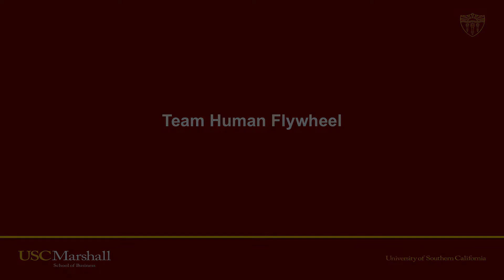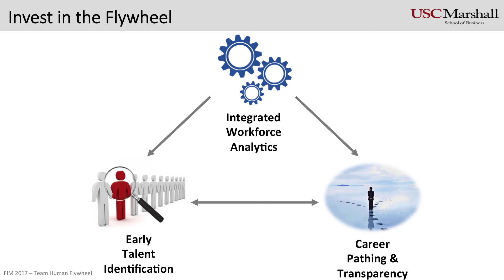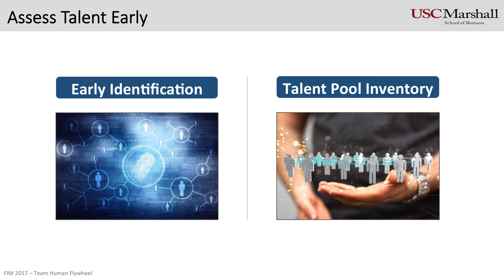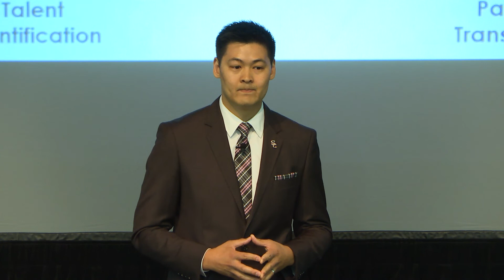Team Human Flywheel | FIM Capstone Presentation 2017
Discusses several new solutions for the successful engagement and retention of both current and future employees.